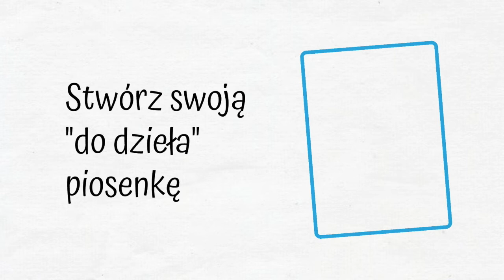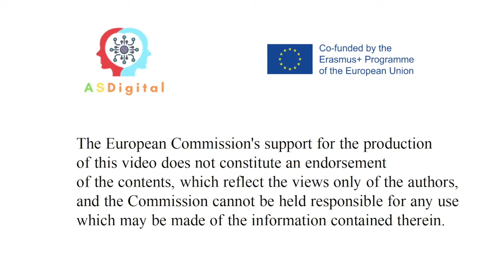Cria uma rotina de músicas antes de estudar. Projeto ASDigital